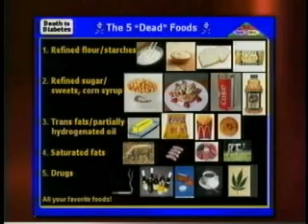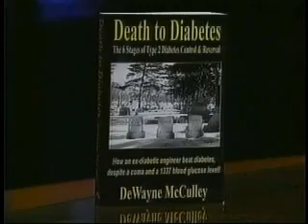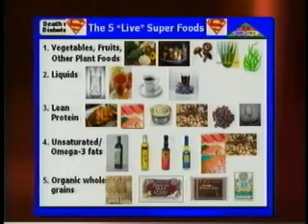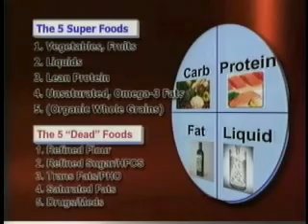TV Interview on Raw Food Diet for Diabetics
For a convenient, on the go, raw food meal, visit us

An interview showcasing raw food diets and their health advantages for people suffering from diabetes. Raw foods such as uncooked vegetables, fruits and grains have also been linked to better health for those with heart disease, cancer, obesity and much more. As the saying goes, life gives life.